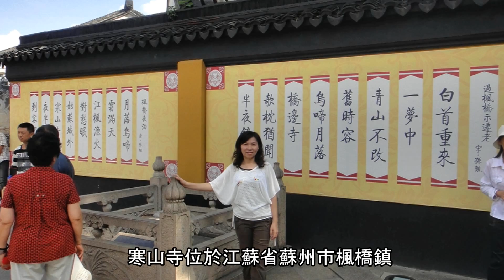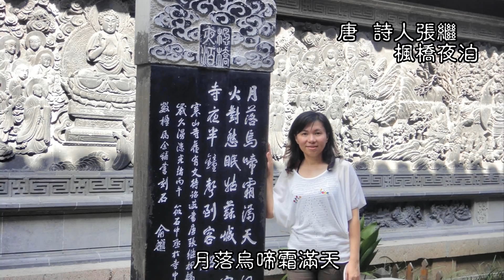印象之旅 蘇州古運河+寒山寺 配樂 楓橋夜泊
蘇州古運河+寒山寺